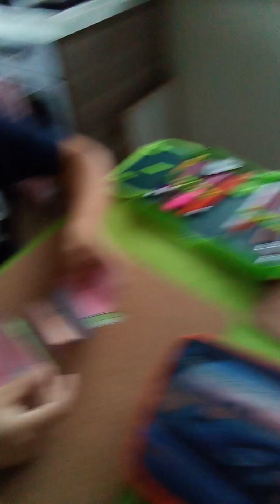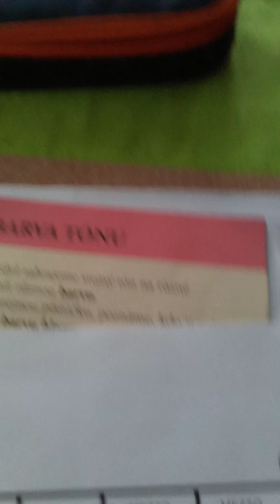Opakování z hudební výchovy, co je to zvuk, nástroje, nota